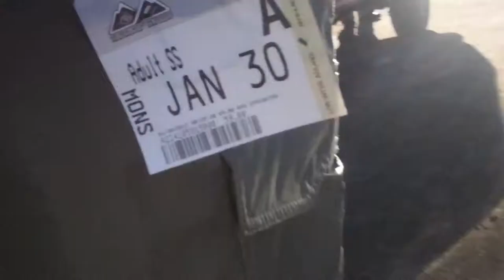First Summit Trip 2013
First ski trip in 2013, we had Danny, Alex, John, Dennis and myself bombing the slopes all day.